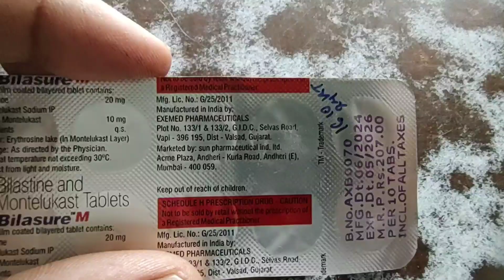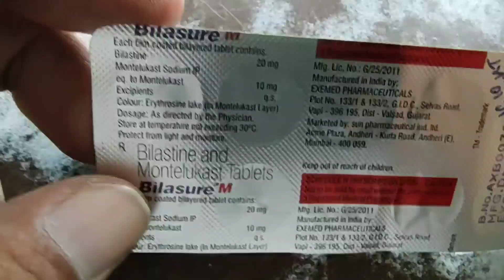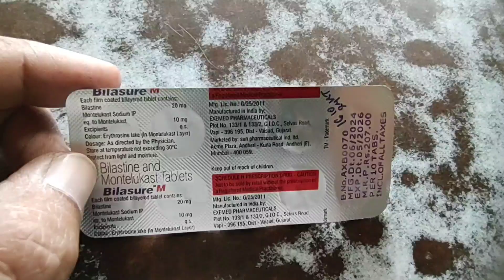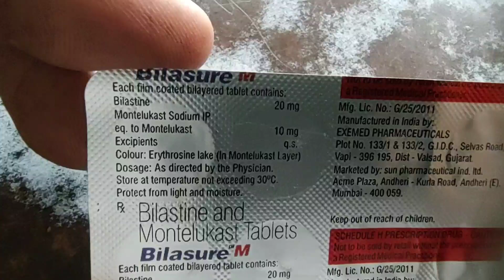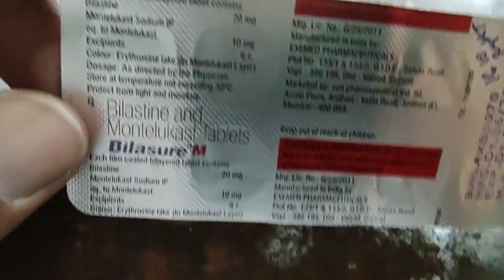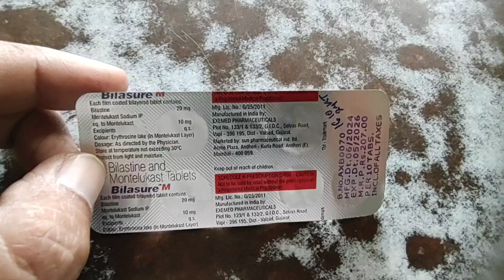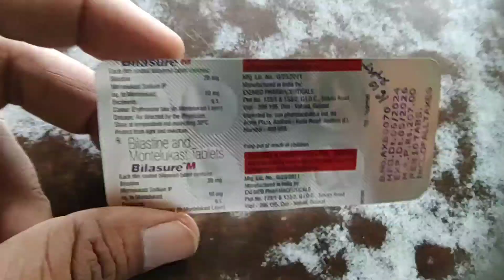Bilasure M Tablet Uses । সর্দি , ঠাণ্ডালাগা , হাঁচি , কাশি থেকে মুক্তি । Bilasure M Tablet Benefits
Bilasure M Tablet Uses । সর্দি , ঠাণ্ডালাগা , হাঁচি , কাশি ভালো করে । Bilasure M Tablet Benefits , Side Effects , Dosage , Composition And Price ।

Bilasure M Tablet Full Review In Bengali ।

এই Bilasure M Tablet টি একটি Anti Alergy Tablet  । এটি Sun Pharmaceuticals Ind Ltd Marketing করে । এই Tablet টি তে Bilastin থাকে 20 mg এবং Montelukast থাকে 10 mg ।

এই Bilasure M Tablet টি আমাদের সর্দি , ঠান্ডালাগা , কাশি , হাঁচি , নাক দিয়ে সর্দি ঝরা ভালো করে ।

গলা খুশ খুশে শুকনো কাশি ভালো করে ।

এলার্জি , গা চুলকানি ভালো করে ।

এই Bilasure M Tablet টি বা যে কোনো ঔষধ খাওয়ার আগে অবশ্যই ডাক্তার বাবুর পরামর্শ নিতে হবে বা ডাক্তার বাবুর পরামর্শ না নিয়ে কোনো রকম ঔষধ ব্যবহার করা যাবে না ।